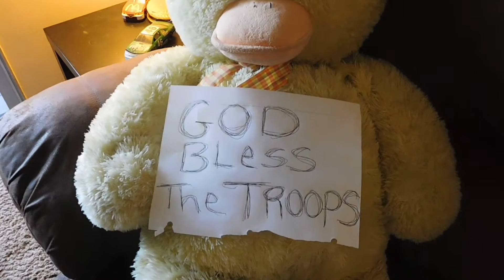"Memorial Day 2016" God Bless The Troops!!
A Short Vlog Thanking The Troops all around the World on "Memorial Day 2016"